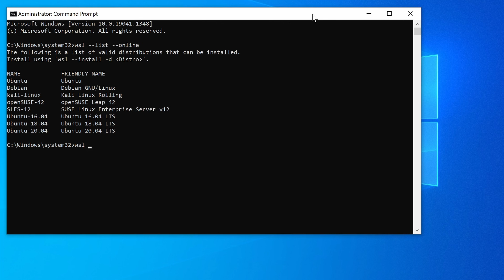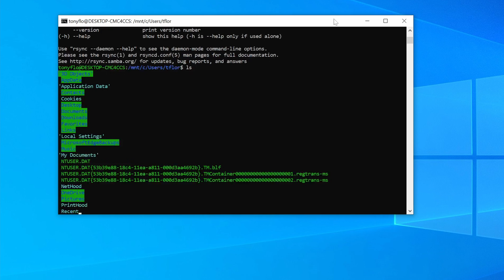How To Install rsync On Windows 10 (yes it's possible)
Learn how to install rsync on Windows 10 to copy and sync files and folders. Although Windows doesn't come with it, this tutorial will install wsl (Windows Subsystem for Linux) which gives us access to the rsync command in an Ubuntu terminal.